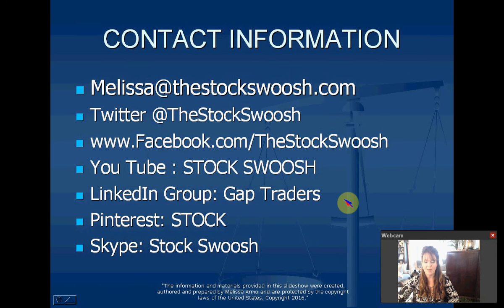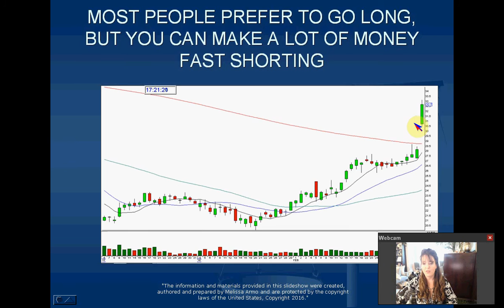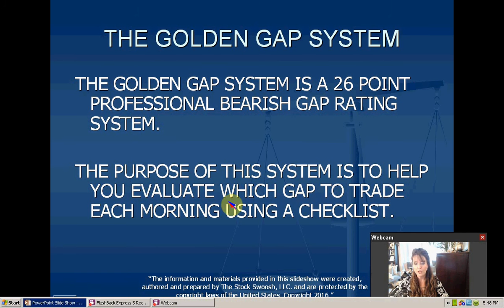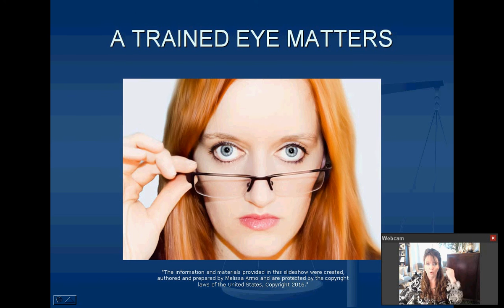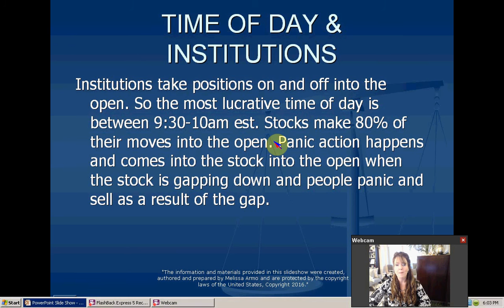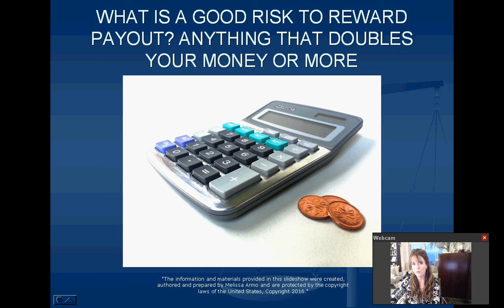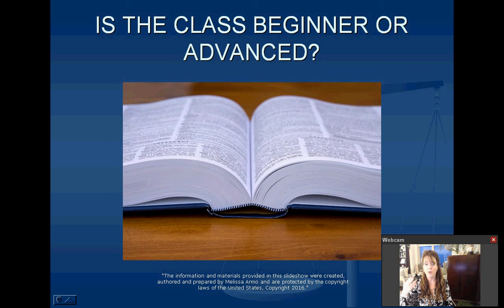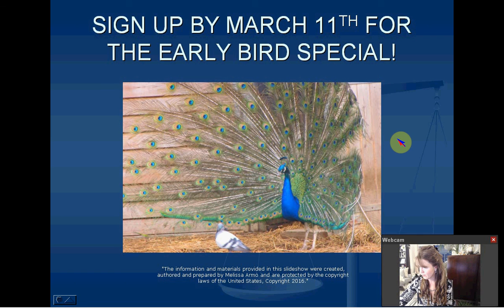The Best Trading System To Short Stocks